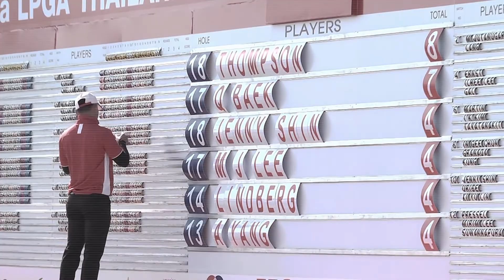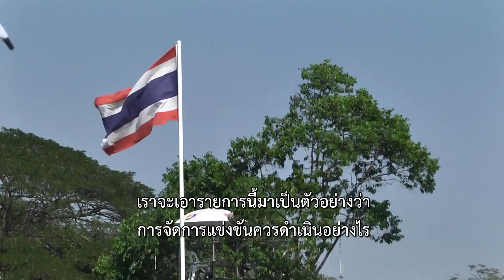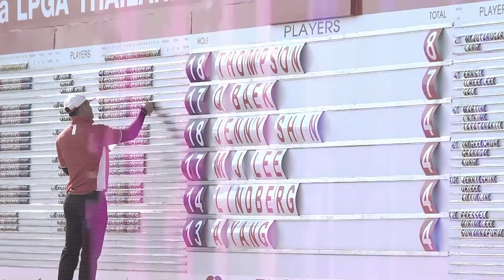SHOWCASE 18/2016 : Interview with Sean Pyun, Managing Director, LPGA International Business Affairs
TEE OFF ออกอากาศทุกวันพุธ 2 ทุ่ม ทาง True Sport 5 (684) และวันพฤหัสบดี 3 ทุ่ม True Sport HD (666)